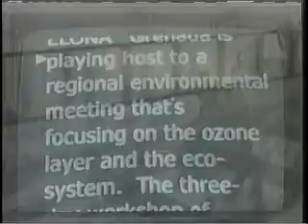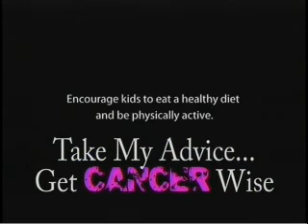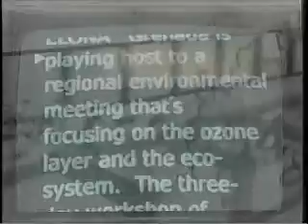GIS News - Thurs. 3rd Feb, 2011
Significant increase in all types of Caner recorded.
Upper house passes passport amendment  bill.